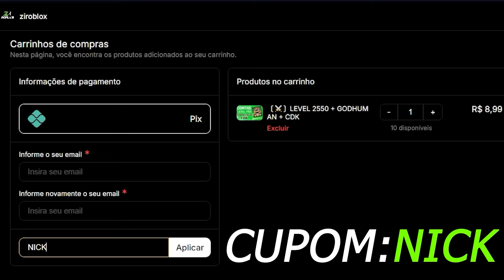UPEI DO 1 AO 700 COM A FRUTA BUDDHA no BLOX FRUITS!!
Melhores contas de Blox fruits na Ziroblox!

No vídeo, Nycollas upa do level 1 ao 700 no Blox Fruits usando a fruta Buddha, com a missão de liberar todas as habilidades para se transformar.